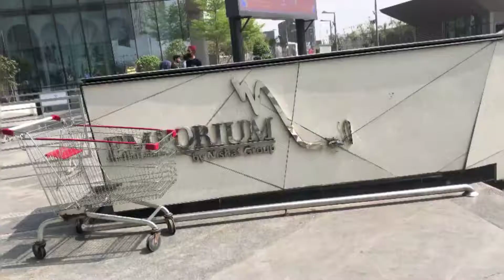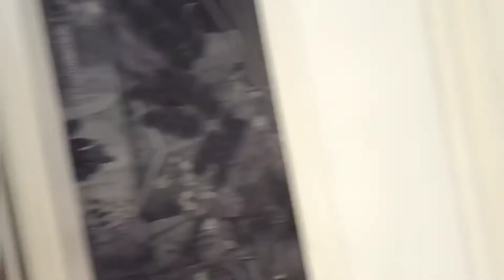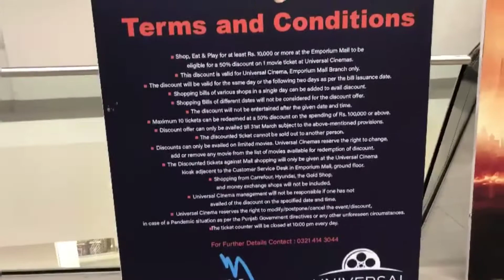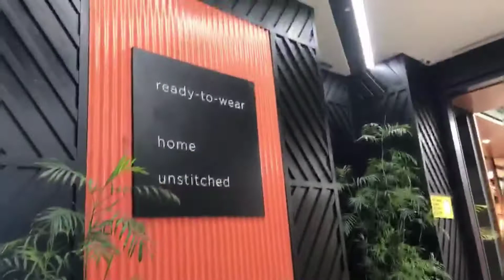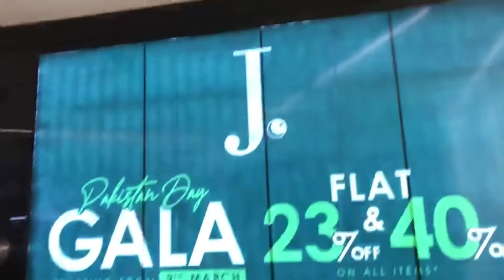Day at Emporium Mall || Shopping Vlog || New Collection || Life with Asmish